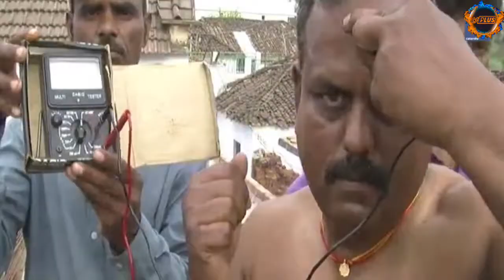12 አስገራሚ ሰዎች - ለማመን የሚከብዱና ስለመኖራቸው የማታዉቋቸዉ ሰዎች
You won't believe those people exist||unusual human beings